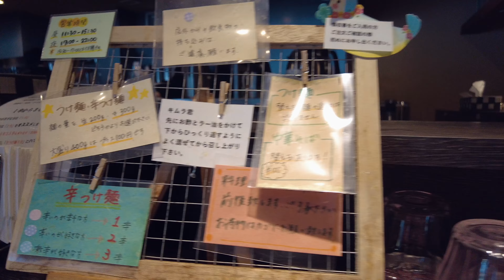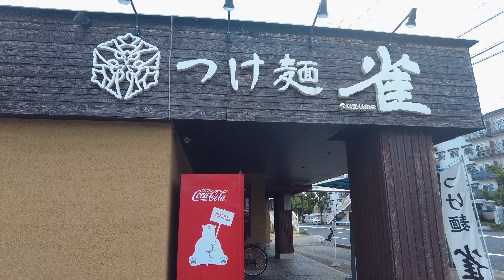濃厚すぎるつけ麺が美味い！ つけ麺雀 宝塚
おかわり君オリジナルTシャツ

本日ご紹介したお店の情報📢
住所
兵庫県宝塚市安倉中2-12-34
【Googleマップ】
TEL
営業時間
11:30 - 15:30
17:00 - 22:00
定休日
水曜日